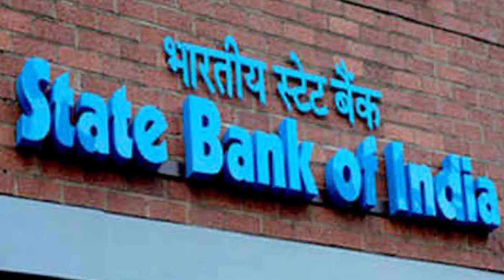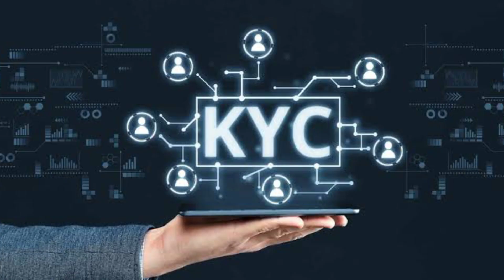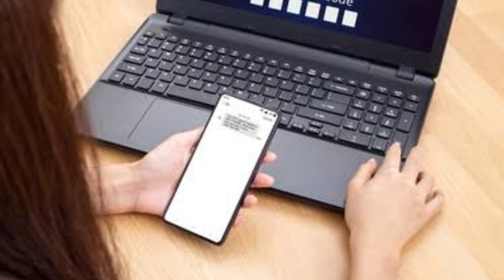kyc kitne din me update hota hai|kyc bank wale kiyon mangta hai|kyc kya hai|kyc kaise kare sbi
kyc kitne din me update hai|kyc kitne din me approve ho jata hai|